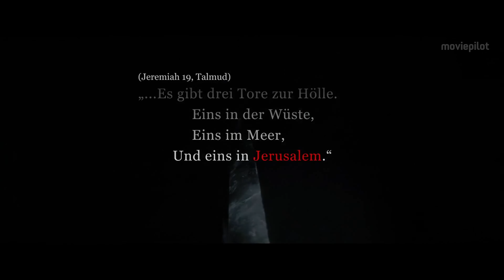JeruZalem Trailer German Deutsch (2015)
jeruZalem Trailer German Deutsch (Israel 2015, OT: JeruZalem)
VÖ: 29. Januar 2016

Die jungen Touristen Sarah, Rachel und Kevin wollen in Jerusalem die Nächte durchtanzen und ihr Leben genießen. Während die pulsierende Metropole sie anfangs willkommen heißt, schlägt die Stimmung schnell um: Unheilvolle und unerklärliche Dinge geschehen, bis eines Nachts im wahrsten Sinne des Wortes die Hölle losbricht. Die Apokalypse bahnt sich unaufhaltsam ihren Weg durch die Heilige Stadt, die vom Militär hermetisch abgeriegelt wird. Unbarmherzig gejagt von dämonischen Monstern, müssen die Freunde so schnell wie möglich einen Ausweg finden…